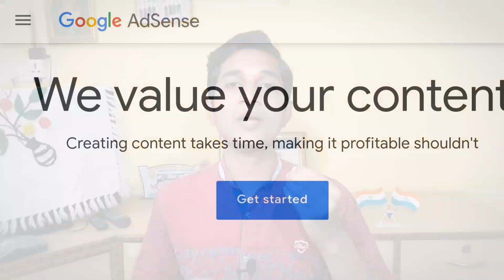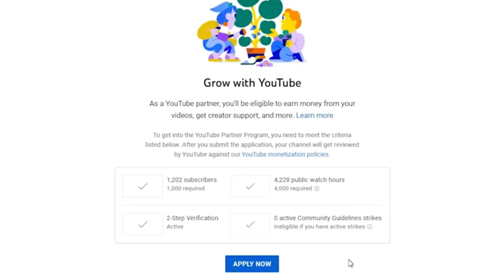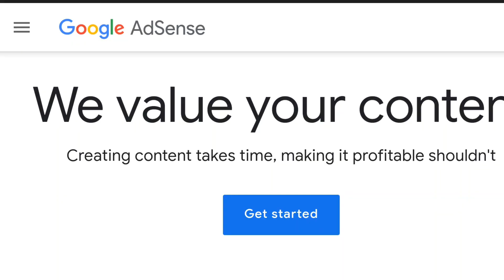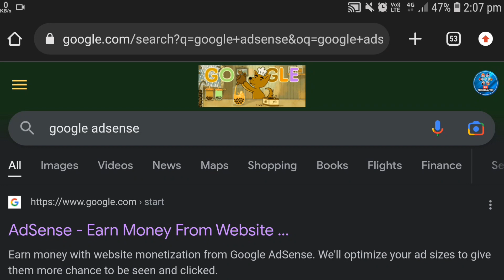Adsense Account Kab Banana Chahiye | Adsense Account For Youtube | Adsense Account Kya Hota Hai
Next Video :

2023 में 5 तरह की Videos का Watch Time Monetize के लिए Count नही होगा | Youtube Watchtime Not Count

Next Video :

Short Video बनाते हो तो ये Mistakes कभी मत करना! | Shorts Video Kaise Banaye

" Av Technical  Tips "

adsense account
adsense account kaise banaye 2023
adsense account delete kaise kare
adsense account cancelled
adsense account kaise banaye youtube ke liye mobile se